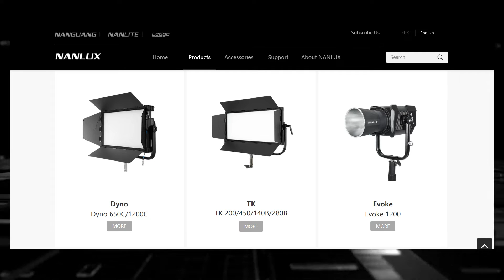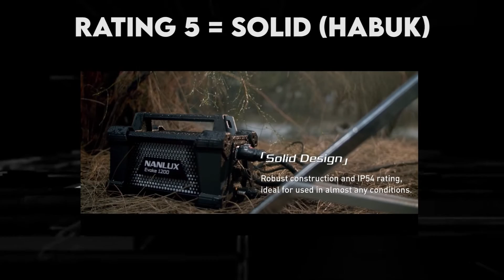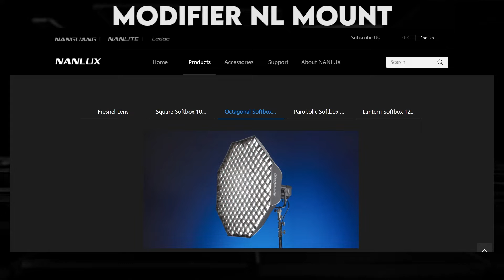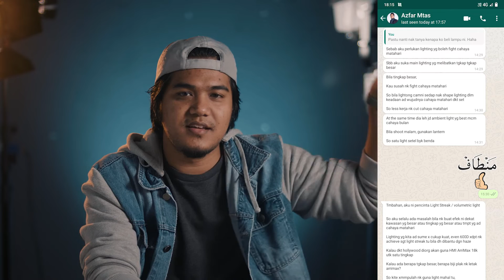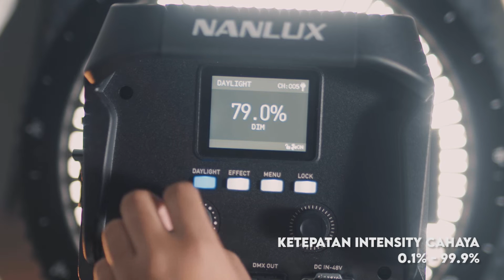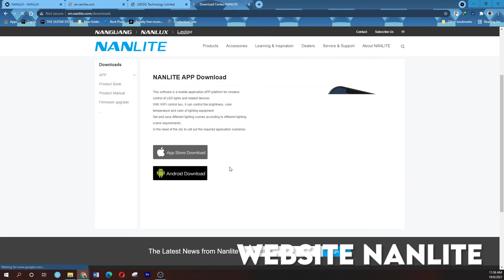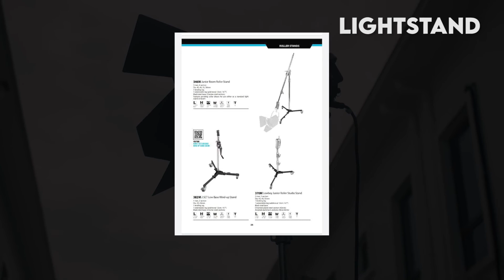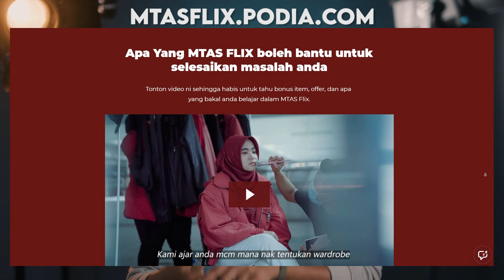Review Satu-satunya Lighting dekat Malaysia, FIRST! | Tech Maniac - Review Nanlux Evoke 1200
MTAS Ada lampu yang orang lain Takde lagi kat Malaysia! (masa video ni di shoot)